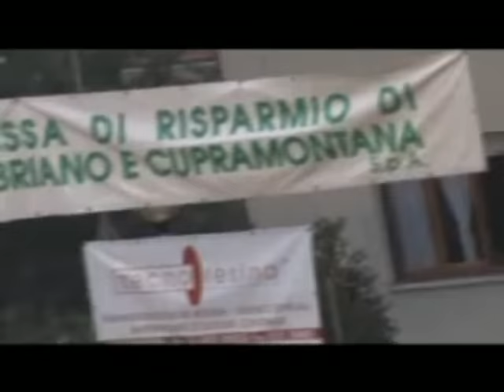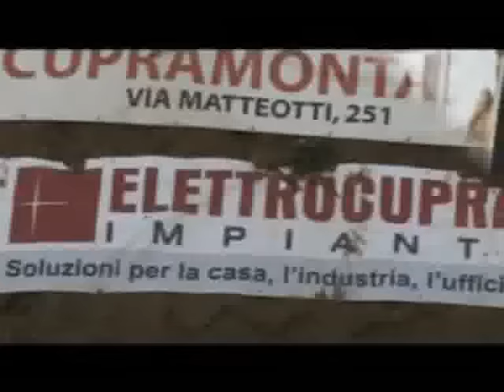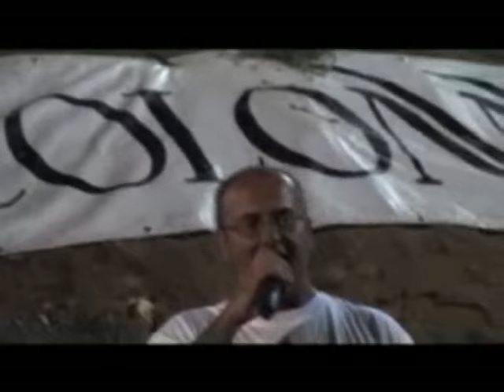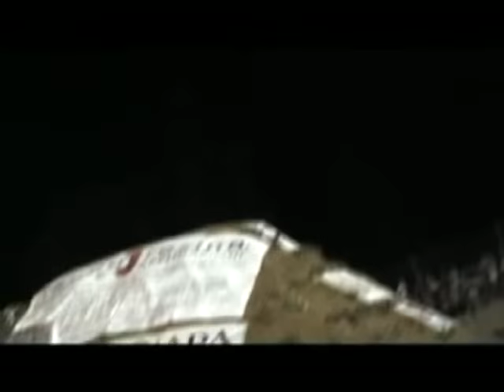Qpra freestyle 2010 fmx 360° parte 1